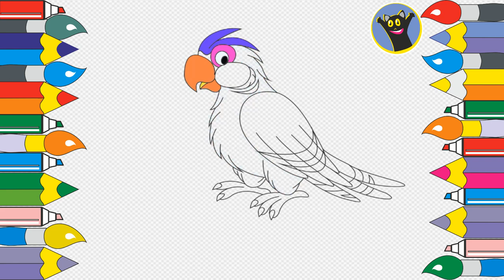How to draw parrot / coloring parrot page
Hello, do you like parrots? Now you can draw your own, even couple different colored parrots. Just draw with me and follow step by step instruction.